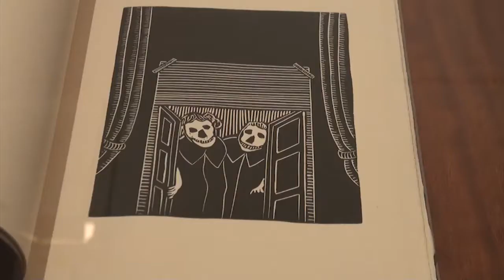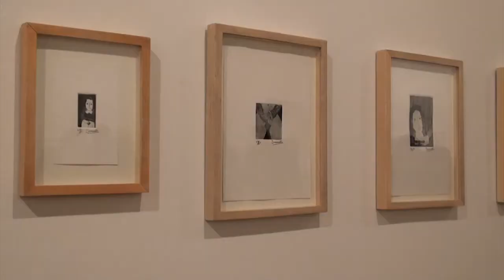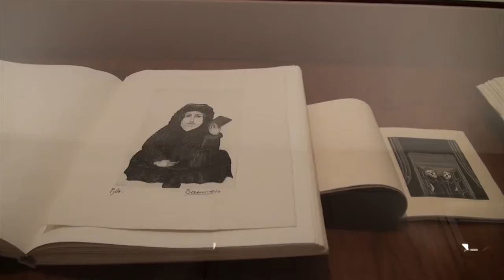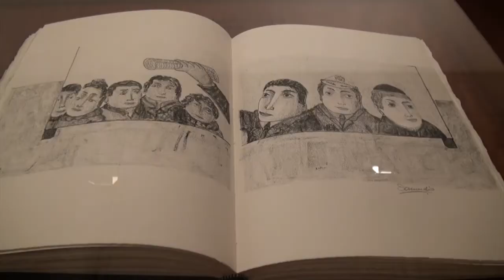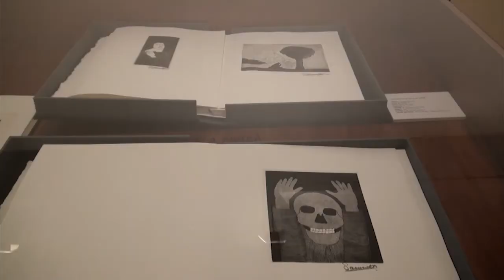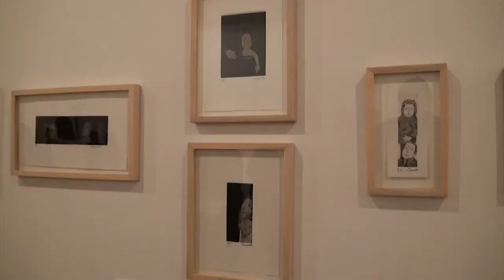Grabados en blanco y negro del maestro Antonio Samudio - UTADEO 2015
El pasado jueves 20 de agosto de 2015, se realizó la inauguración de la exposición de grabados en blanco y negro del maestro Antonio Samudio. La exposición se realizó para celebrar el retorno del maestro Samudio a su país natal, sus 80 años de vida y 50 años de trabajo como artista, así como volver a dar al grabado el lugar que merece, pues el grabado es un instrumento a través del cual una persona expresa sus visiones, desde lo político hasta lo social.